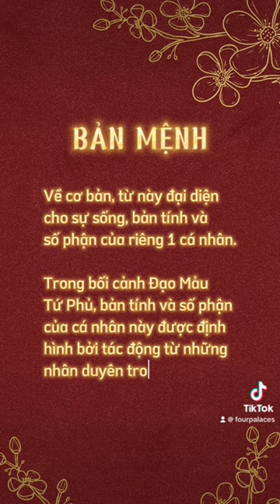BẢN MỆNH là gì? Áo bản mệnh có ý nghĩa thế nào?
❤️ “BẢN MỆNH” Nghĩa Là Gì? | 𝐸𝑛𝑔𝑙𝑖𝑠ℎ 𝑏𝑒𝑙𝑜𝑤

“Bản Mệnh” xuất hiện trong nhiều tôn giáo, tín ngưỡng. Về cơ bản, từ này đại diện cho sự sống, bản tính và số phận của riêng một cá nhân. Trong bối cảnh Đạo Mẫu Tứ Phủ, bản tính và số phận của cá nhân này được định hình bởi tác động từ những nhân duyên trong quá khứ.

• Bản/ Bổn [本]: (đại từ) của mình, (danh từ) gốc rễ, cội nguồn.
• Mệnh/ Mạng [命]: mạng sống, vận số, số phận

Một bộ phận tín đồ Đạo Mẫu Tứ Phủ sẽ thực hiện nghi lễ Tôn Nhang Bản Mệnh. Ý nghĩa của nghi lễ này là để tín đồ gửi gắm hoàn toàn bản mệnh của mình vào tay đấng linh thiêng tối cao, nguyện trọn đời phụng sự Tiên Thánh. Có niềm tin cho rằng mỗi tín đồ được hướng dẫn bởi một vị Thánh Bản Mệnh, tín đồ sẽ noi gương vị Thánh Bản Mệnh đó trong cuộc đời tu tập.

Với những người thực hiện nghi lễ trình đồng mở phủ để trở thành thanh đồng, người đó sẽ được ban áo bản mệnh. Cùng với khăn phủ diện, đây đều là những món gắn liền với bản mệnh của thanh đồng, phải được gìn giữ cẩn thận trọn đời. Sau khi tạ thế, thanh đồng sẽ được táng cùng khăn phủ diện và áo bản mệnh để tiếp tục làm trọn phận sự hầu Tiên Thánh ở thế giới bên kia.

Theo Thiền Lâm Dụng Ngữ [禪林用語], “Bản Mệnh” chỉ 1) bản tính, 2) viết tắt của “bản mệnh tinh”, ngôi sao bản mệnh của một người, căn cứ theo can chi năm sinh mà tính ra.

(指本性。本命，指人出生年之干支；值其干支之星，稱本命星 - Chỉ bản tính. Bản mệnh, chỉ nhân xuất sinh niên chi can chi; trị kỳ can chi chi tinh, xưng bản mệnh tinh.)

Theo Đại Nam Quấc Âm Tự Vị (1895) của Huỳnh Tịnh Của, “Bản Mệnh” (Bổn Mạng) là “mạng sống, sự sống ở đời”. Ông cũng dùng ví dụ “Tên thánh bổn mạng” trong mục từ này.

📷 Ảnh trong sách Điện Thần Và Nghi Thức Hầu Đồng Việt Nam, Maurice Durand

❤️ What is “BẢN MỆNH” (Rooted Fate/ One’s Own Fate)?

The term "Bản Mệnh” is prevalent in various spiritual traditions, encompassing one's life, characteristics, and destiny. In the context of the Four Palaces within the Mother Goddess religion, it signifies that an individual's characteristics and destiny are shaped by their past actions and relations.

• Bản/ Bổn [本]: (pronoun) of one, (noun) root
• Mệnh/ Mạng [命]: life, fate, destiny

In order to become a recognized follower of Four Palaces, some individuals participate in the Raising the Incenses of Fate ceremony [Tôn Nhang Bản Mệnh]. During this sacred ritual, believers offer their rooted fate to the divine, seeking protection and guidance. It is believed that each devotee is guided by a Patron Saint of Rooted Fate, whose exemplary life serves as a model for the follower's spiritual journey.

For those who go through the ceremony of opening the palace to become a thanh đồng (shaman), every shaman is granted their own Dress of Fate as a sacred garment. Alongside the Red Face Veil, these sacred items symbolize the shaman's personal rooted fate and are meant to be diligently preserve throughout the shaman’s lifetime. Upon the shaman's earthly departure, they are laid to rest wearing the Dress of Fate, with their head resting upon the Red Face Veil, allowing them to fulfill their spiritual duty of serving the deities in the afterlife.

According to “Language of the Zen Forest” [禪林用語], “Bản Mệnh” means (1) personality, (2) a shorter form of “the Star of Rooted Fate”, which is based on one’s year of birth.

(指本性。本命，指人出生年之干支；值其干支之星，稱本命星)

According to “National Dictionary of Great Nam” [Đại Nam Quấc Âm Tự Vị] (1895) by Huỳnh Tịnh Của, “Bản Mệnh” means “one’s life”. He also used the example “Patron saint of one’s rooted fate” in this article.

📷 Photo in Điện Thần Và Nghi Thức Hầu Đồng Việt Nam (The Pantheon and Hầu Đồng Rituals of Việt Nam), Maurice Durand